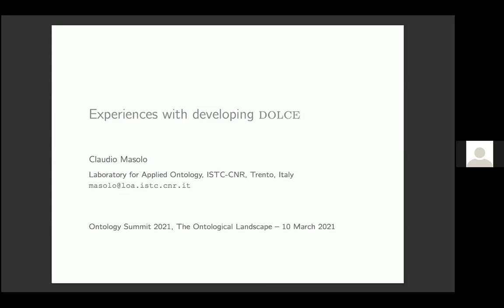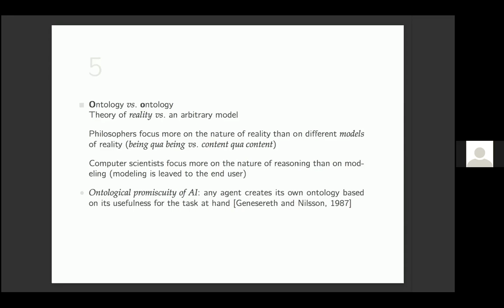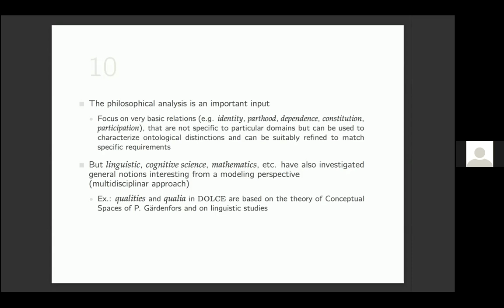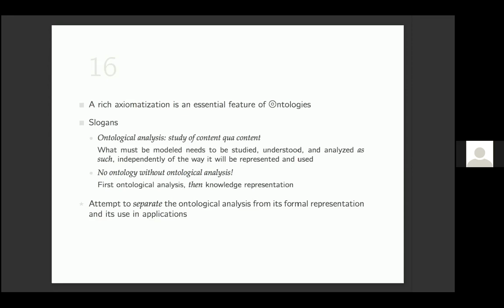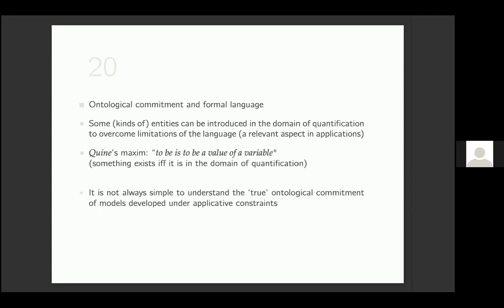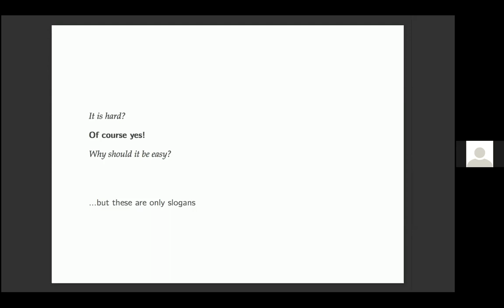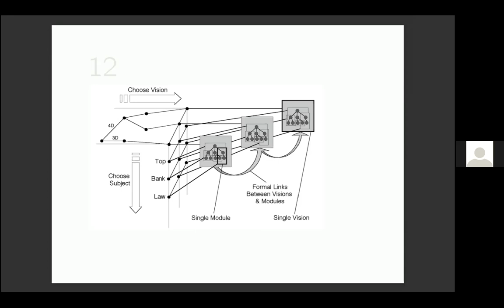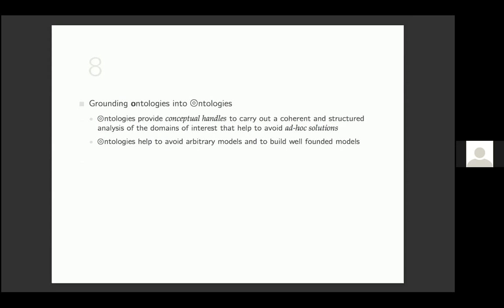Ontology Summit 2021 Claudio Masolo Experiences in Developing with DOLCE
Ontology Summit 2021: Ontology Generation and Harmonization

Track A Session 3 on 10 March 2021

Claudio Masolo: Experiences in developing with DOLCE